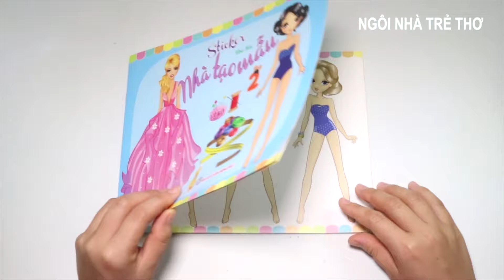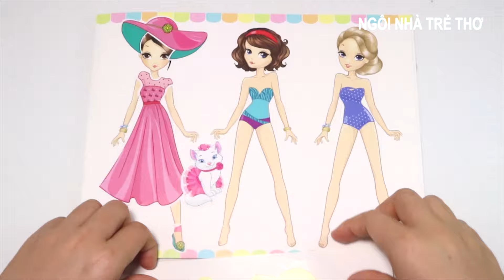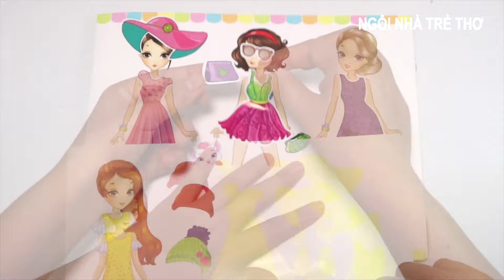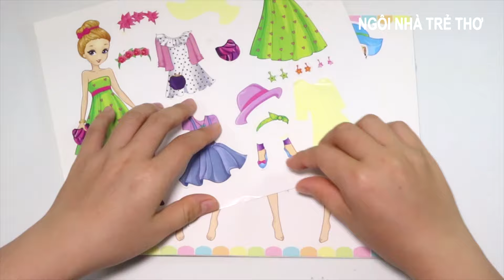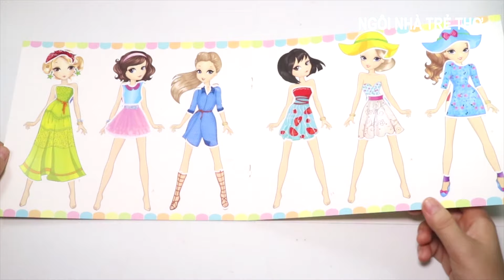STICKER NHÀ TẠO MẪU P2 - DÁN HÌNH TRANG PHỤC CÔNG CHÚA BÚP BÊ - STICKER DOLLY DRESSING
Cách làm chai nước lọc trà sữa tí hon đồ chơi cho bé | Ngôi nhà trẻ thơ

Cách làm Iphone X mini và bao da điện thoại hình gấu trúc | Ngôi nhà trẻ thơ